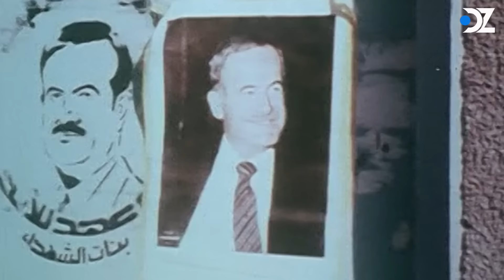Suriah: Negara yang Hancur Karena Komunisme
Ideologi komunisme di Suriah memiliki sejarah yang panjang dan kompleks, sering kali terjalin dengan dinamika politik dan konflik regional. Komunisme mulai menyebar di Suriah pada awal abad ke-20, terutama melalui pengaruh intelektual dan pekerja yang kembali dari negara-negara lain seperti Uni Soviet. Pada periode ini, banyak partai politik dan gerakan yang berorientasi sosialis dan komunis mulai terbentuk.